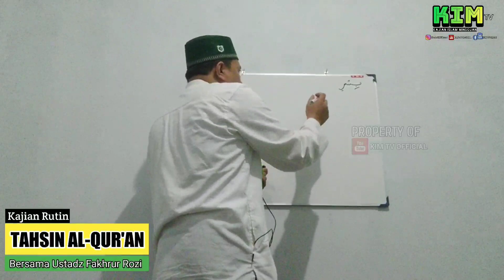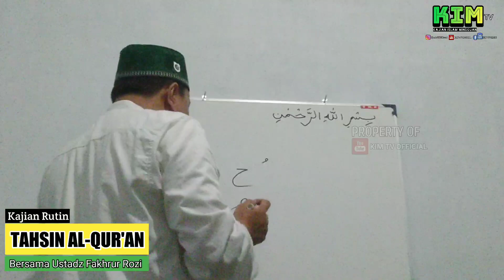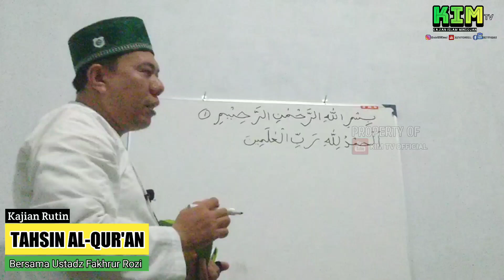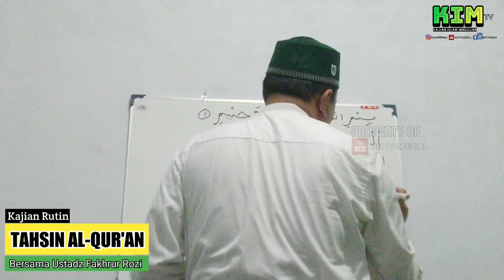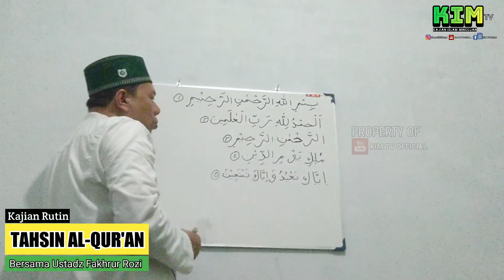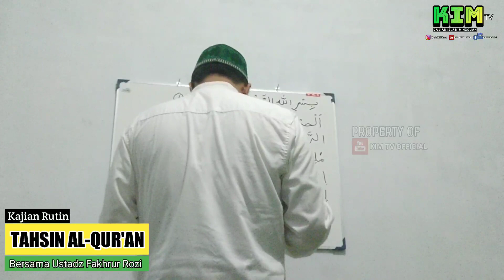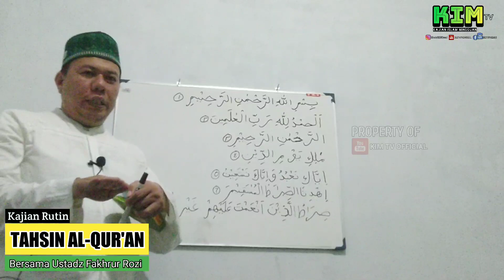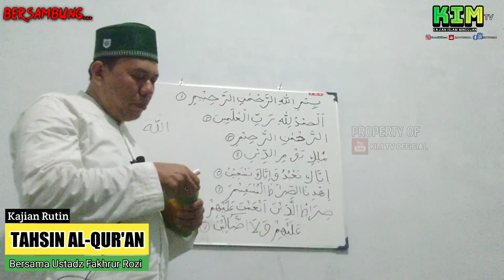KESALAHAN-KESALAHAN DALAM MEMBACA AL-FATIHAH || UST.FAKHRUR ROZI || KIM TV OFFICIAL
Alhamdulillah KIM TV OFFICIAL kali ini meliput Kajian Tahsin Al-qur'an bersama Ustadz Fakhrur Rozi, membahas tentang kesalahan-kesalahan dalam membaca QS.Al-Fatihah, soalnya termasuk rukun sholat. kajian ini sangat penting mau tau lebih lengkapnya yuk simak video ini sampai habis ya ...

Sukron Jiddan
KIM TV OFFICIAL